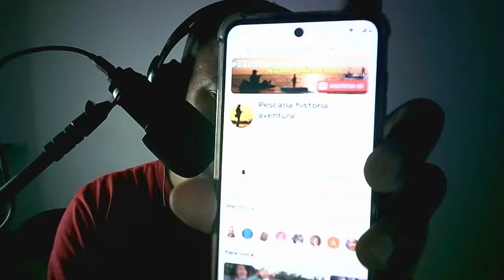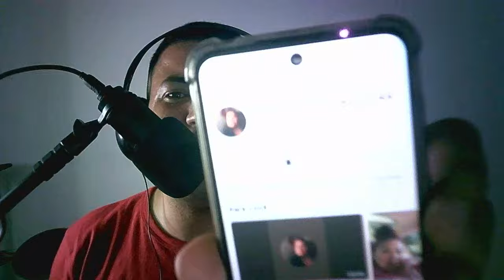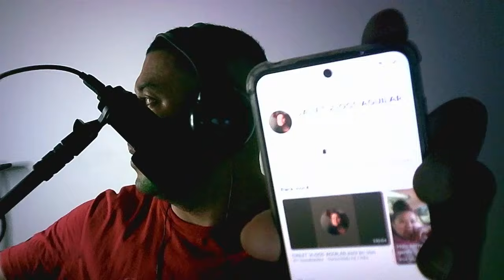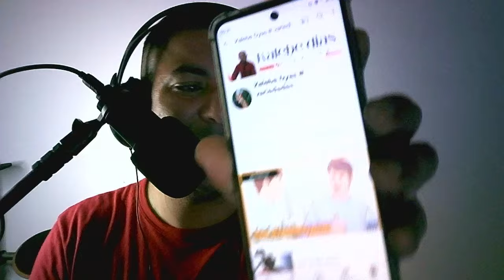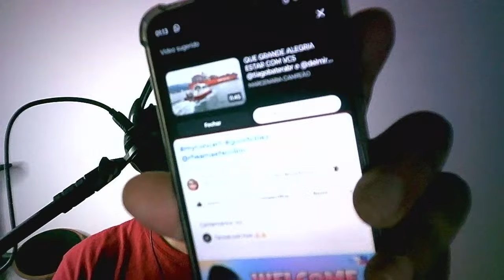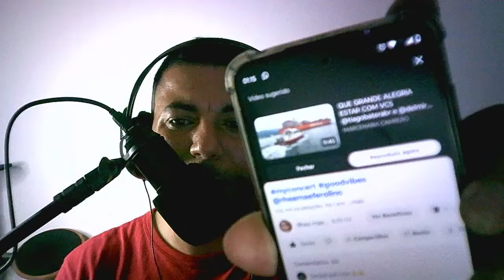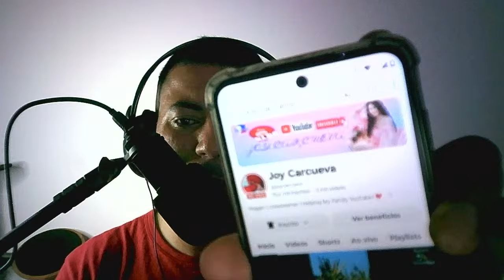LIVE BATE PAPO GOOD NITH